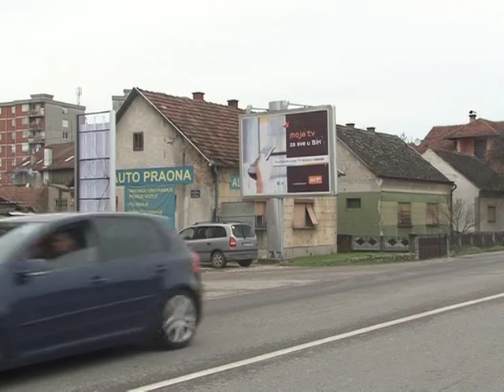BROD POTPREDSJEDNIK RS JOSIP JERKOVIC U POSJETI 3 12